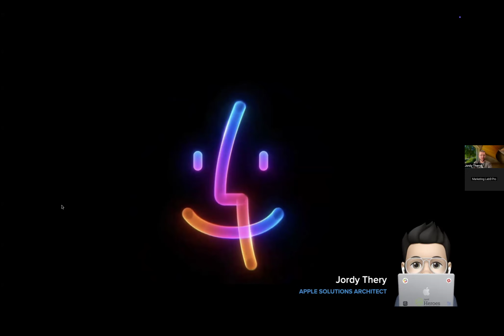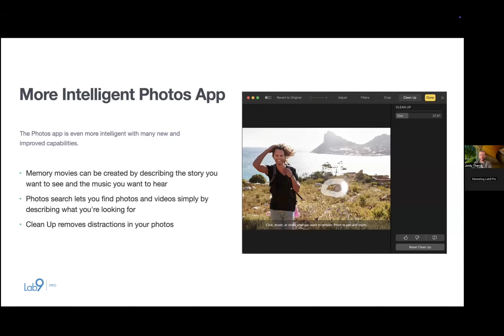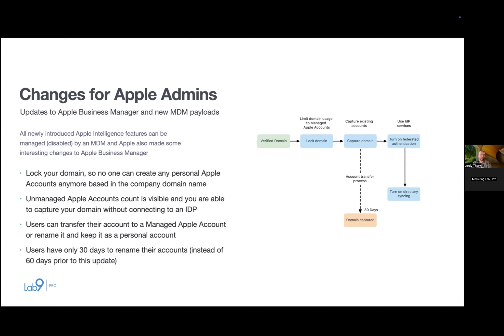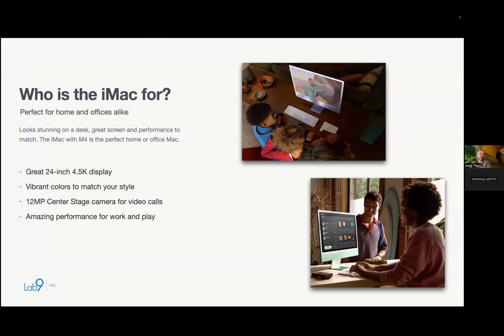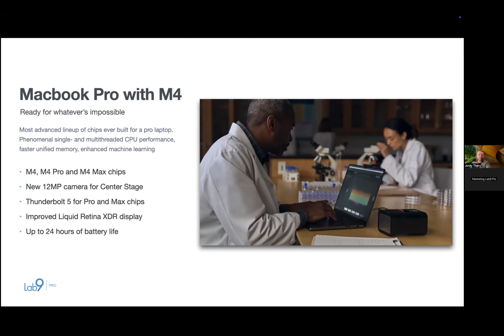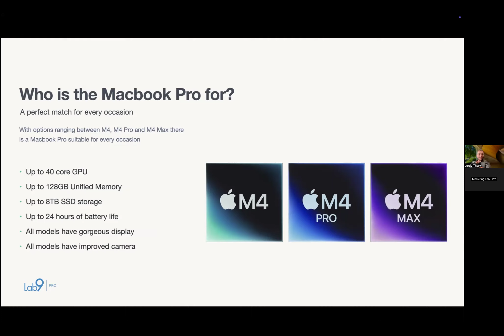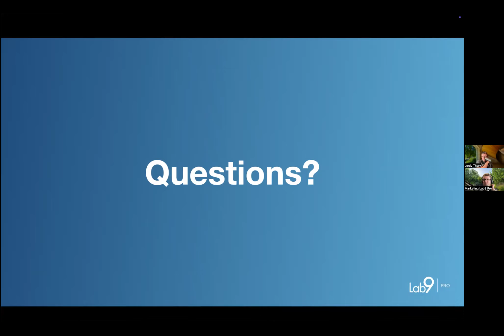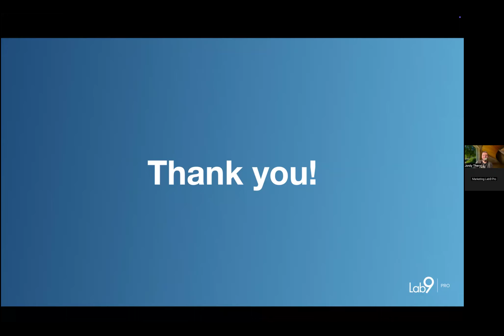Apple Insight Sessions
Last week Apple introduced several new products, including the new iPad mini and the Mac lineup supercharged with the M4 silicon processors.

This is the perfect opportunity to catch up on all the latest developments in the Mac lineup and explore the updated features of macOS, iOS, iPadOS, and tvOS. Our Apple expert, Jordy, is ready to give you a complete roundup of these new releases.